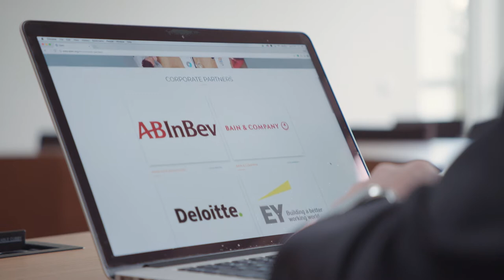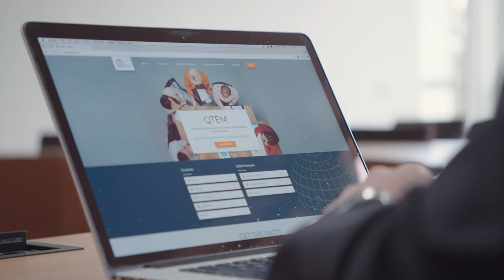Tilburg University QTEM Program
Tilburg University is a proud member of the QTEM network. QTEM stands for Quantitative Techniques for Economics and Management, and was founded in 2012 by a group of leading universities and corporate partners. It has gradually grown to a network that by 2017 had 178 enrolled master students.